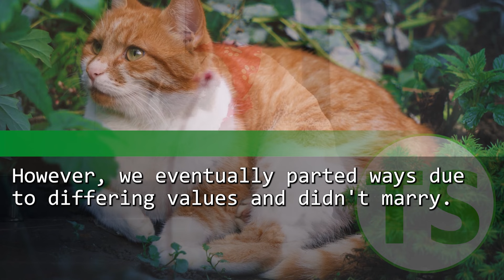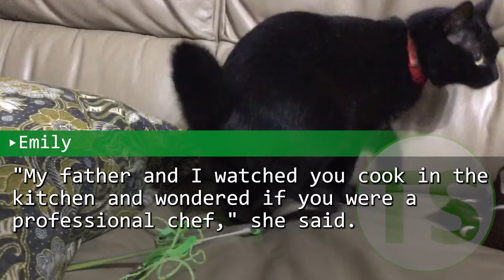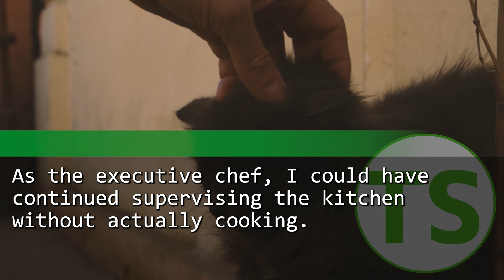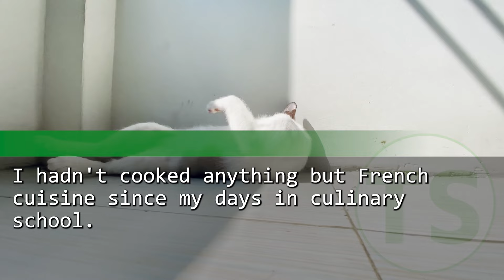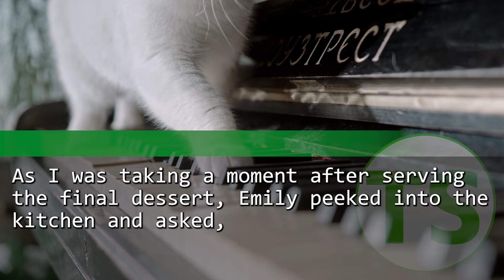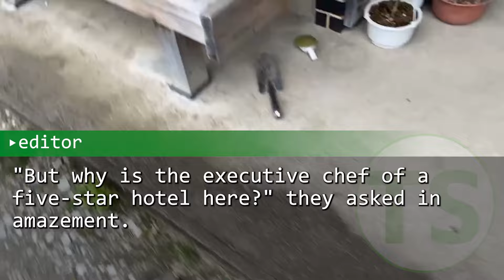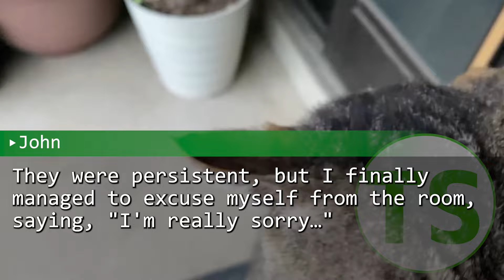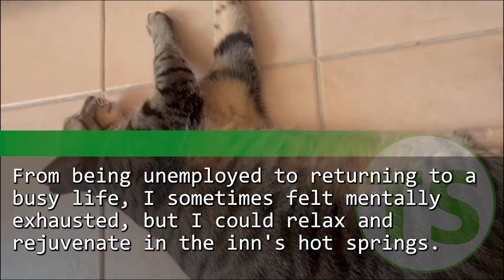I'm hiding my past as head chef at a five-star hotel. One day at a shabby inn, the chef collapsed.